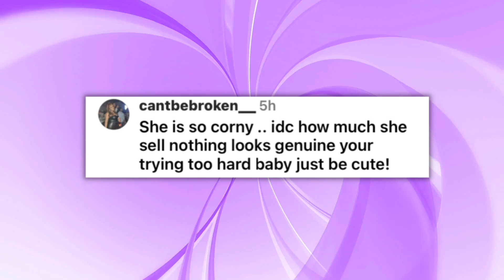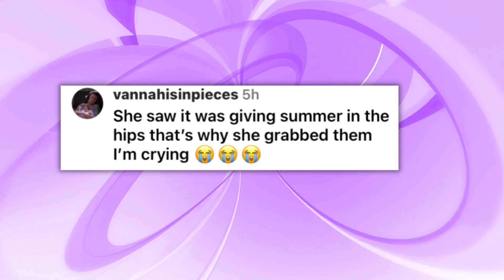Nicki Minaj CLAPS BACK at Trolls Calling Her CORNY and Saying She's Built Like a Tooth 😬